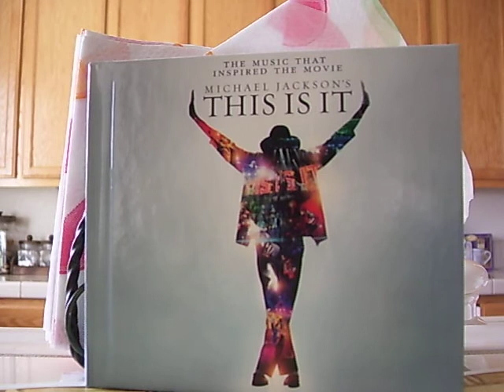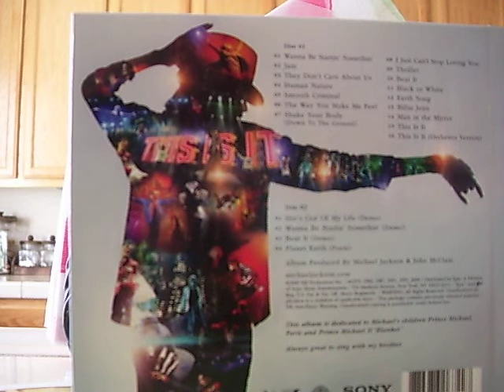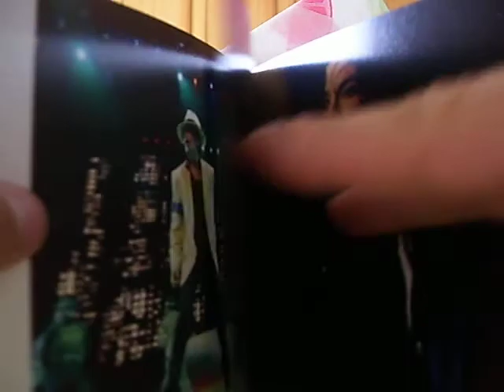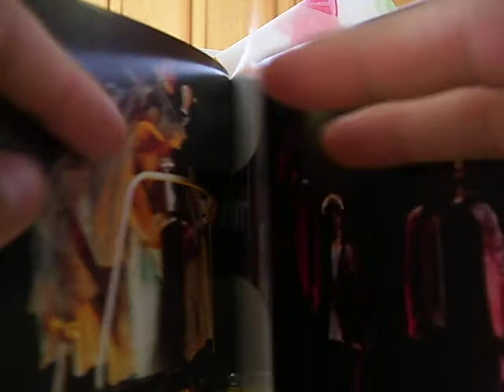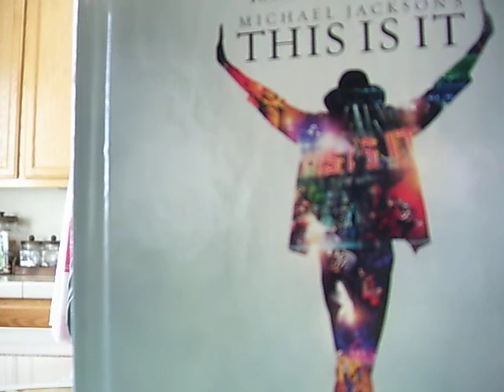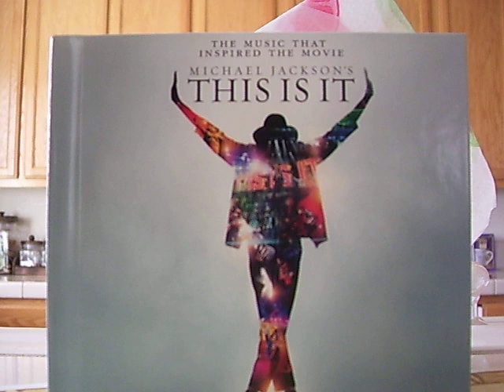Music CD Review of Michael Jackson's This is It Album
Here I review the album to the movie.